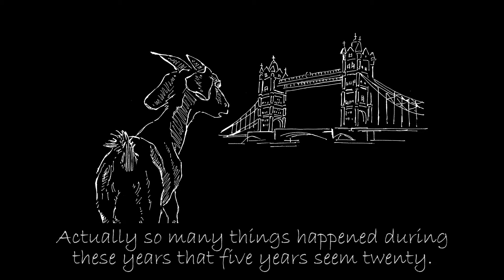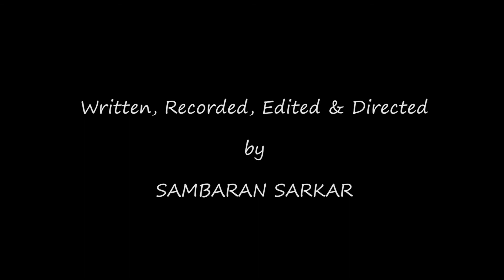Goat Etc.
Lockdown Video made by Sambaran Sarkar & Team
Actors: Rimca Karmakar & Sambaran Sarkar
Artwork: Biswajit Roy
Written, Recorded, Edited & Directed by: Sambaran Sarkar